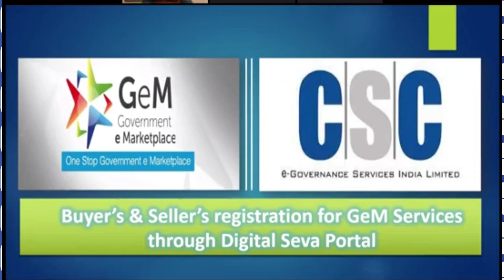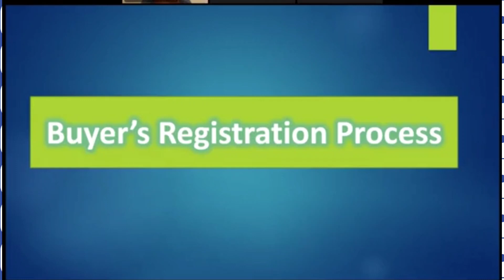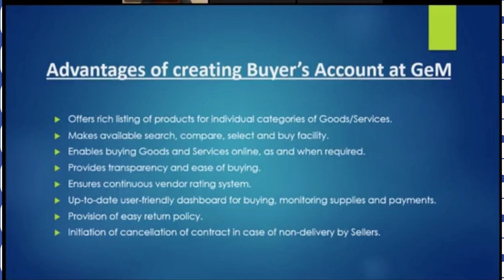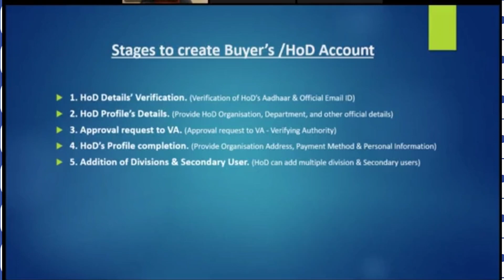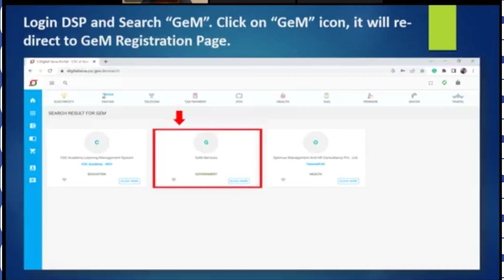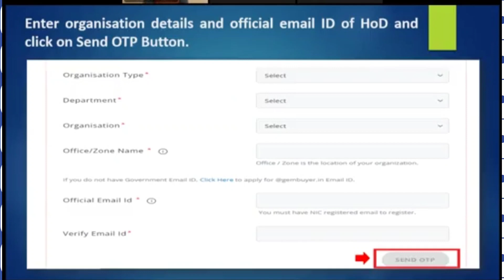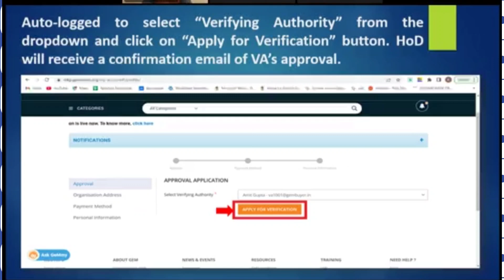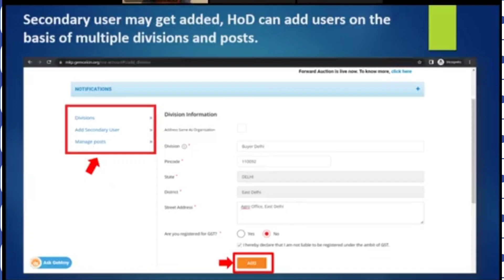GeM क्या है। GeM पोर्टल मे बायर्स का रजिस्ट्रेशन कैसे करे। VLE कमिशन कितना है।